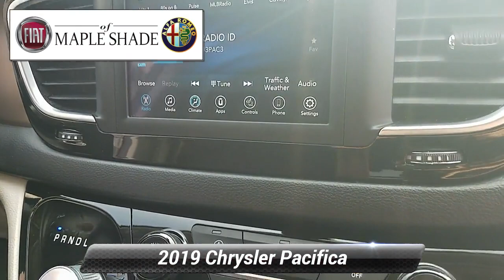Used 2019 Chrysler Pacifica Touring L, Maple Shade, NJ 61378R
Boasts 28 Highway MPG and 19 City MPG!

[RLVID:4868:d3dbb88a83df9c4d:383e5811ff95ab72:1]